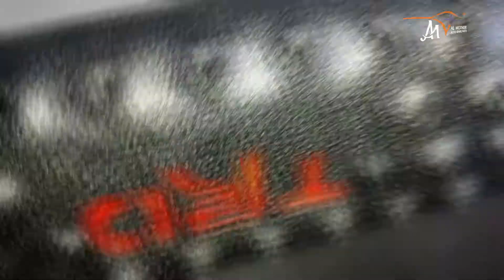TRD OFF ROAD SIDE STEP PIPE STYLE 2007-21 | AL MOTHEER AUTO SPARE PARTS | TUNDRA FAN | TOYOTA TUNDRA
Al Motheer Auto Spare Parts | المثير لقطع غيار السيارات

Al AIN
AL SHARJAH
AL MADAM

المثير
تندرا
Toyota Tundra